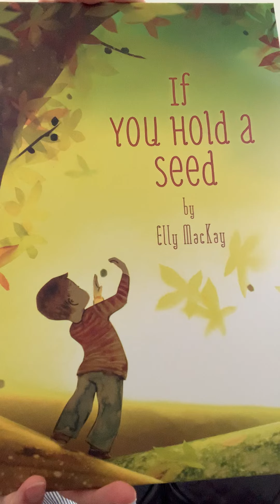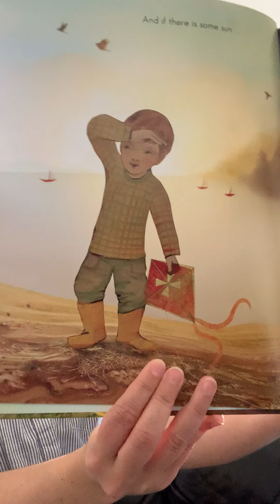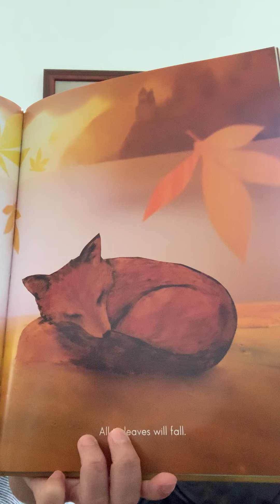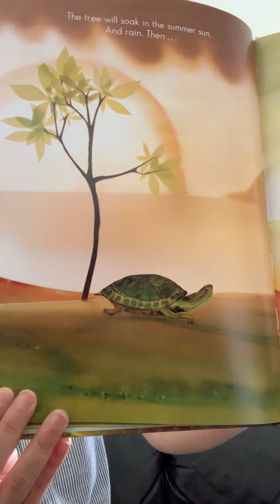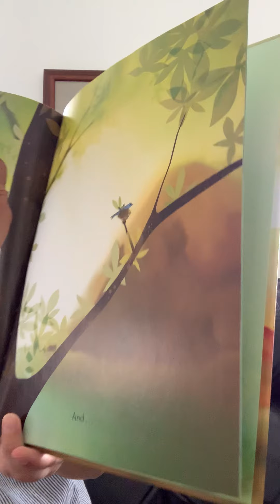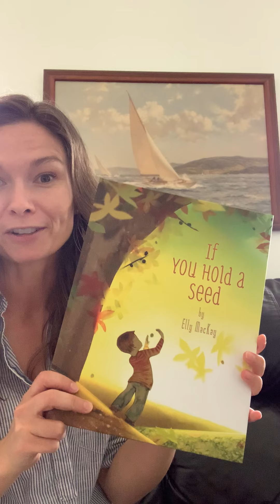If You Hold a Seed by Elly MaKay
If You Hold a Seed written and illustrated by Elly MaKay. Published by Running Press Kids, 2013. Read by Miss Cooke.